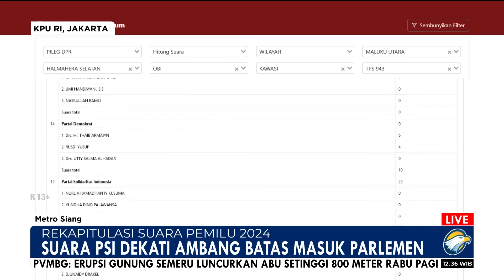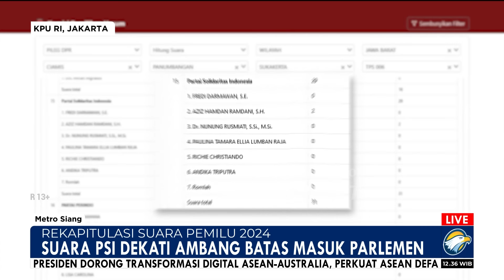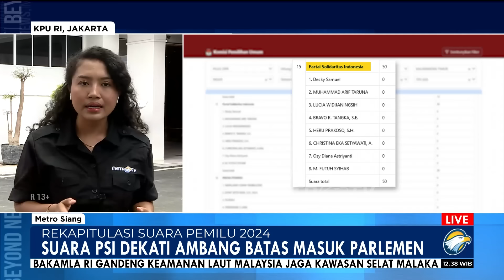Suara PSI Dekati Ambang Batas Masuk Parlemen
MetroTV, Perolehan suara PSI meningkat hampir mencapai ambang batas parlemen sebesar 4%. Hal ini menjadi polemik baru sebab sebelumnya PSI diproyeksikan tidak akan lolos ke parlemen.